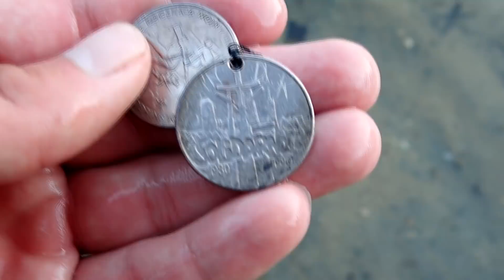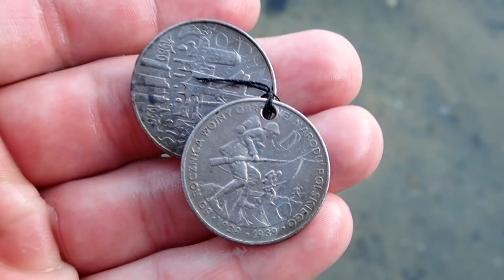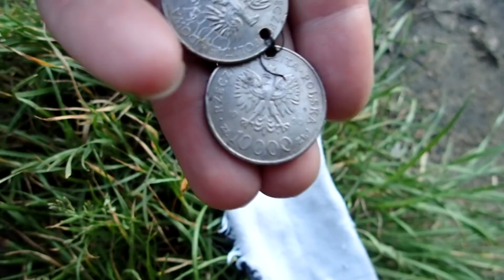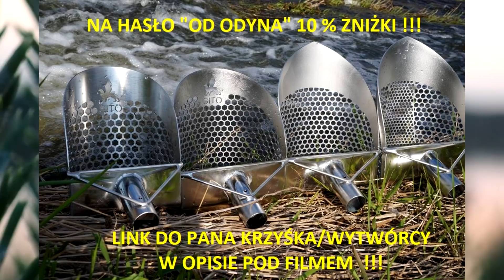ZNALAZŁEM 10000 ZŁ !!! Odc.106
Chcesz kupić sito ? Pisz że jesteś od Odyna a dostaniesz 10 % zniżki !!!